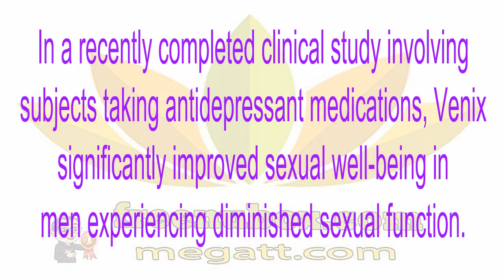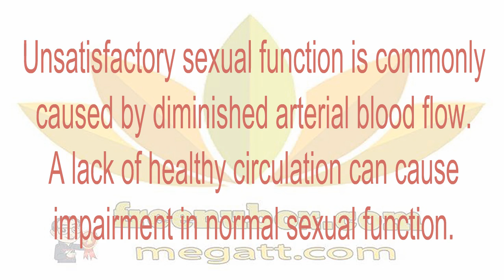👍Nu Health Beauty - NU SKIN VENIX🌹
NU SKIN VENIX
Venix contains a unique blend of ingredients to naturally promote normal sexual function, boost circulation and enhance your intimate moments.❤❤❤❤❤❤❤